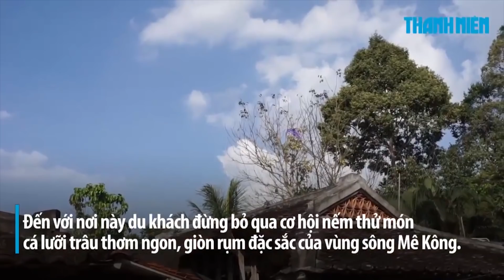Hấp dẫn cá lưỡi trâu chiên giòn đặc sản sông Mê Kông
Nhà cổ Út Kiệt là một trong những ngôi nhà cổ được xếp hạng di tích và được bảo quản tốt tại xã Đông Hòa Hiệp, Cái Bè, Tiền Giang. Đến với nơi này ngoài việc thăm quan nhà cổ du khách đừng bỏ qua cơ hội nếm thử món cá lưỡi trâu thơm ngon, giòn rụm đặc sắc của vùng sông Mê Kông.